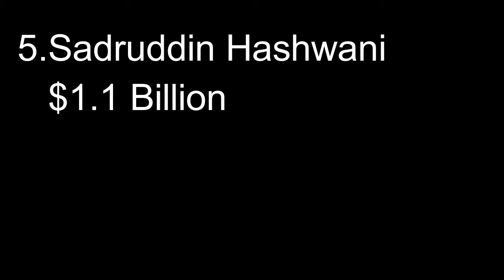TOP RICHEST PEOPLE IN PAKISTAN-2016-2017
ALL BASIC INFORMATION ABOUT PAKISTAN.
INTERESTING FACTS THAT YOU NEED TO KNOW.
INFORMATION OF ALL OVER THE WORLD.